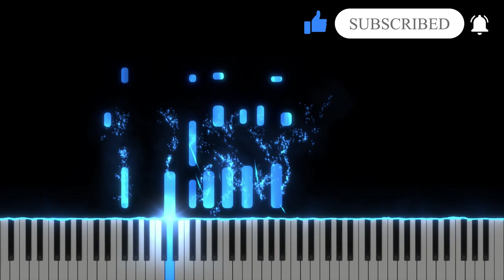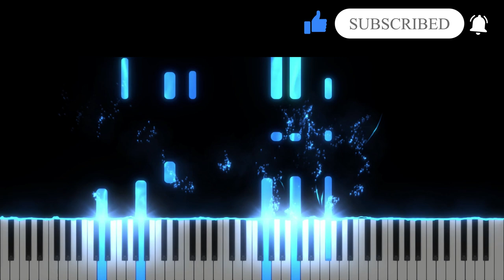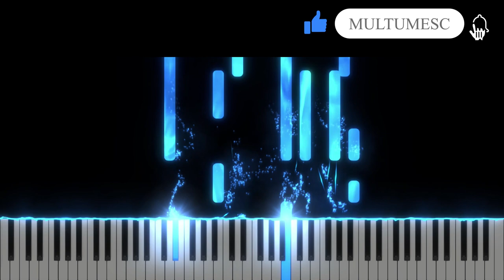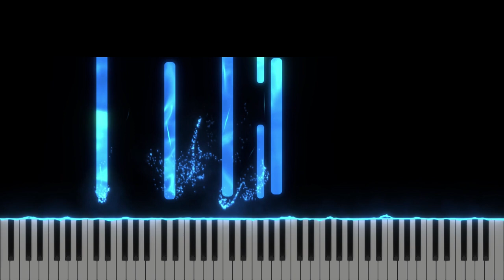Cu Isus vreau să-mi continui calea - Instrumental Pian - Negativ Pian - Tutorial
Tempo : 60